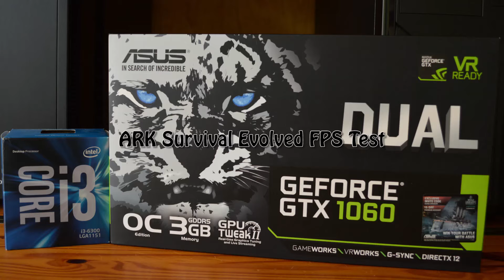GeForce GTX 1060 -- Intel Core i3-6300 -- ARK Survival Evolved FPS Test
ARK Survival Evolved Performance Test @1080p Epic Settings